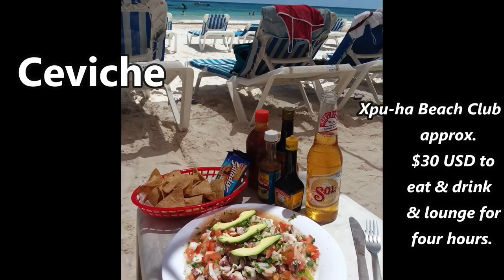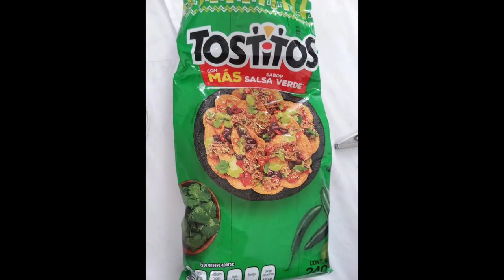Quick trip to the beach + Fail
first trip to the beach but dogs are not allowed :( otherwise i would've brought Markiz. Otherwise a great day, until... d'oh